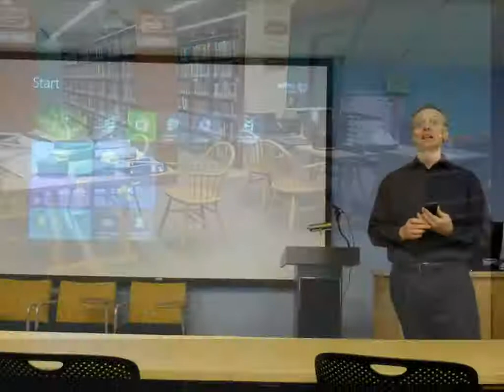Library Winter Carnival 2013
The Library Winter Carnival 2013 was held on the 10th of January at the University of Virginia in Charlottesville. Lots of wonderful presentations on health, baking, Hawaii vacation, and then the delicious lunch with great music and conversations, followed by more presentations such as on Windows 8 and photography. Another successful carnival.
Original file name = winterCarnivalBau.wmv pm9k philipmc